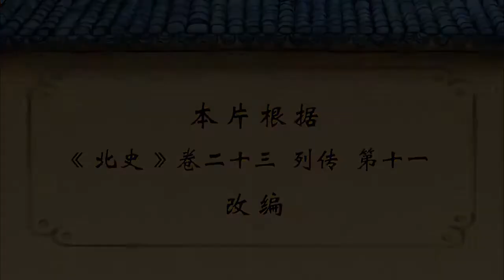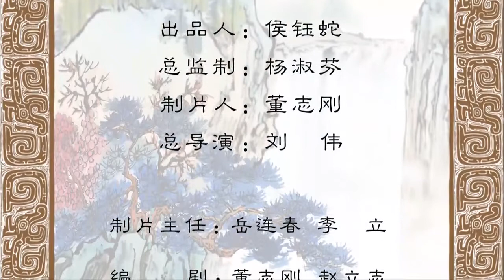中華德育故事(二)第22集 子義決訟